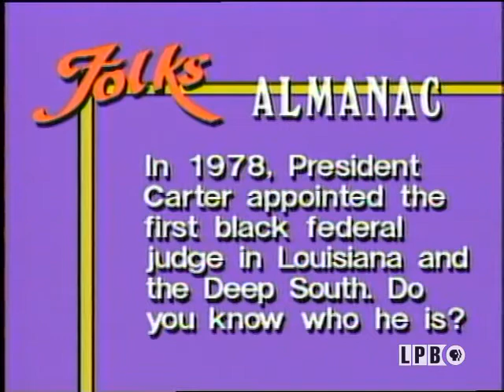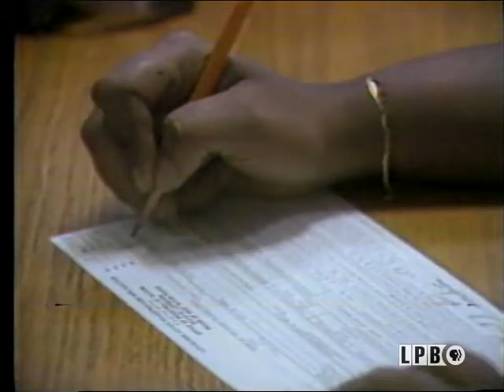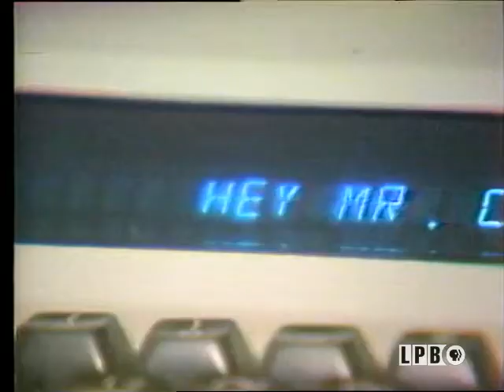Project Self - Sufficiency | Folks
This segment from the November 24, 1985, episode of the series “Folks” features Rob Hinton’s profile of Project Self-Sufficiency, a federally funded job training program for single parents in Shreveport, Louisiana. He interviews James Adams of the Shreveport Department of Urban Development and Mitzi Douglas, program participant.

This segment from the November 24, 1985, episode of the series “Folks” features Sonya Masingale’s profile of Ellis Marsalis of New Orleans, a jazz pianist and music teacher at the New Orleans Center for Creative Arts. He discusses: making a career in music; the musical talent of his children, including sons Branford Marsalis and Wynton Marsalis; and his life philosophy.